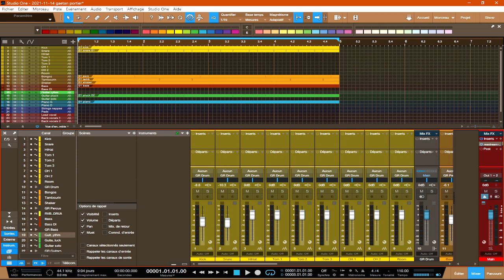La Mixconsole dans Studio One !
La Mixconsole dans Studio One est la fenêtre indispensable que vous devez avoir visuellement pour adapter vos niveaux de pistes pour le gain, le volume, la panoramique et toutes les fonctionnalités concernant les inserts et sends ainsi que vos automations. Dans la fenêtre arrangement, il est aussi possible de le faire mais c'est moins visuelle que dans la fenêtre mixconsole.
Dans cette dernière, vous trouverez des fonctions que l'on ne connaît pas toujours ou que l'on utilise peu, souvent par manque d'information sur certaines fonctions.
Cette vidéo contient 3 chapitres qui sont :
- La dimension des tranches de pistes en fonction de votre écran.
- La position de vos tranches par apport à la tranche de piste de sortie principale.
- La création de scènes de  la mixconsole en fonction de vos besoins pour une meilleure visibilité de vos pistes lors d'un mixage.

PS : une prochaine vidéo fera suite à celle-ci concernant les retours de mix dans la mixconsole de Studio One.